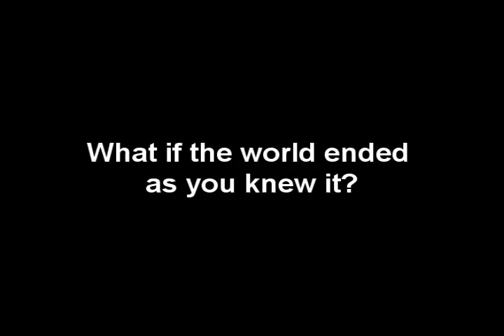The End Chronicles Trailer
A trailer for a post-apocalyptic movie me and my friend are making. This one is focused on the character known as Seeker.